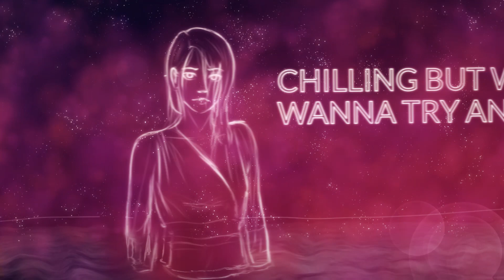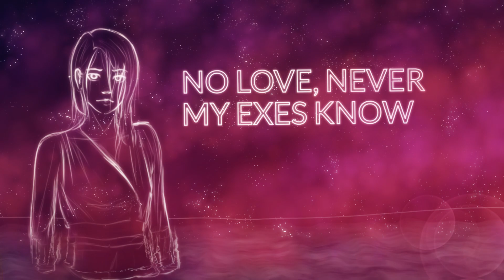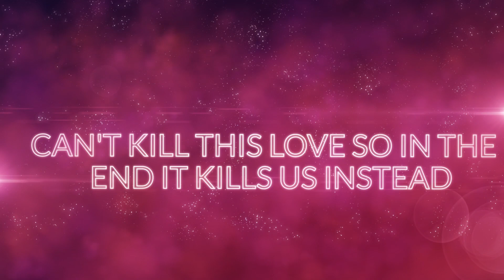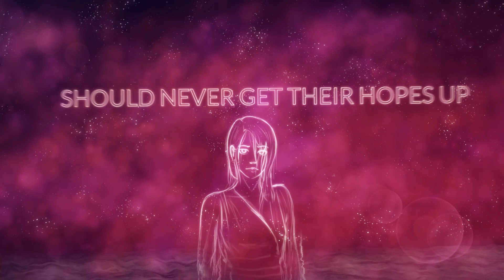【Cherry】Lovesick Girls | English cover (acoustic)【BLACKPINK】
【PL】
Hiya x3
Nigdy nie byłam jakoś szczególnie aktywna pod względem tej jutubowej działalności, ale w ostatnim roku chyba przebiłam sama siebie xD Long story short, na pewien czas zupełnie straciłam motywację, a śpiewanie samo w sobie przestało mi dostarczać tyle przyjemności ile jej dawało do tej pory. Nie byłam pewna kiedy i na dobrą sprawę czy odzyskam chęci do wycia w internecie iiii boom, BLACKPINK mają comeback, title track to totalny bop, pośpiewałabym! Ale jako, że śpiewanie po Koreańsku trochę mnie przeraża, bo go nie znam i wolę się nie tykać, to zaczęłam szukać angielskich tekstów. I tu zaczęły się schody, bo na tamten moment właściwie nic nie znalazłam, więc… napisałam swój! Zawsze odpychało mnie od pisania tekściorów w innym języku niż polski, jakoś nie czułam tego emotional connection, ale muszę przyznać, że z tego konkretnego jestem całkiem zadowolona @@
Bardzo dziękuję całej ekipie, która przyczyniła się do powstania tego projektu, jesteście super!!! ♥
A mnie pozostaje tylko życzyć, mam nadzieję, miłego słuchania i hopefully do usłyszenia wkrótce x3

【ENG】
Hiya x3
I've never been too active in this account but last year I've totally outdone myself xD Long story short, I completely lost all my motivation and singing has stopped bringing me as much joy as it used to. I wasn't sure when or, well, if I'm going to regain the desire to do this, and boom, BLACKPINK has a comeback, title track's a total bop, I'd love to sing that!! Singing in Korean is a little scary for me since I don't know the language at all so I decided to look for English (fan)lyrics but couldn't find much at that time. Because of that, I decided to write my own! I've always felt somewhat reluctant to writing lyrics in other languages than Polish, I couldn't feel that emotional connection I guess, but I'm actually quite pleased with how this translation turned out @@
A biiig thank you to everyone who helped me with this cover, y'all are amazing!! ♥

ღ c r e d i t s ღ

Wokal/tekst: Cherry (that's me o/)

ღ ✉ k o n t a k t ✉ ღ

ღღღ